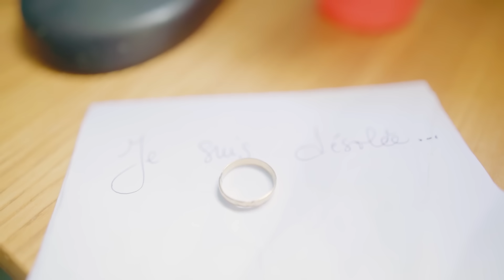Pape Diouf - Paris Dakar ( Clip officiel )